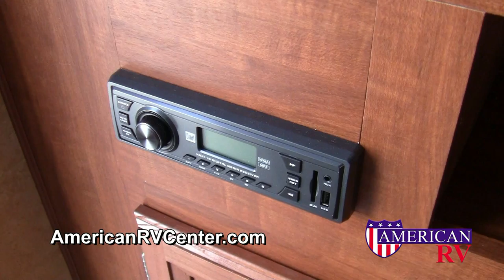2012 Jayco Swift SLX 154BH - Ultralight Travel Trailer Bunkhouse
Overview of the new 2012 Jayco Swift SLX 154BH Travel Trailer. These ultralight trailers are a great mix of modern features and retro, vintage styling and inspiration. They feature a low profile (just over 8ft tall), air conditioning, furnace, stereo system, water heater, stove, microwave, full bath with shower/tub and toilet, patio awning, and much more! The 154BH features a sleeper dinette and bunks, so it sleeps a family of 4 easily. Check them out at American RV Center, your Indiana RV Dealer, in Evansville, IN.,